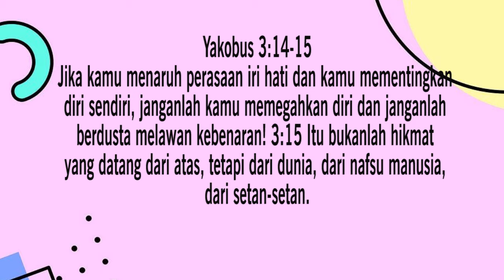Motivasi rohani-Iri hati pintu masuk bagi roh jahat